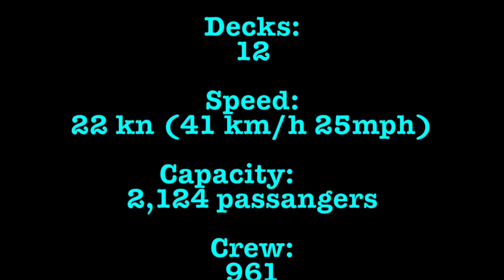Carnival Spirit Ship Tour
Come and tour the Carnvial Spirit looks live in photos view. See the Carnival Spirit in a new way.

Carnival Spirit is a Spirit-class cruise ship operated by Carnival Cruise Line, a subsidiary of Carnival Corporation & plc. Built in Helsinki by Kværner Masa-Yards, she was the first Spirit-class cruise ship to join Carnival's fleet after she was delivered in 2001.

Launched: 7 July 2000
Length: 294 m
Beam: 32 m
Capacity: 2,124 passengers
Tonnage: 88,500 GT
Speed: 22 knots (41 km/h; 25 mph)
Builders: Meyer Turku, STX Finland Oy